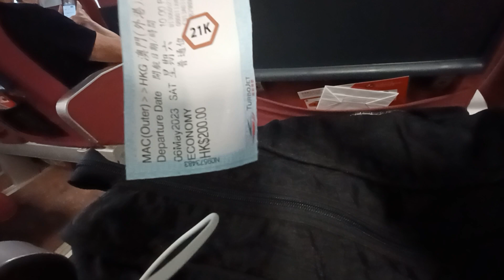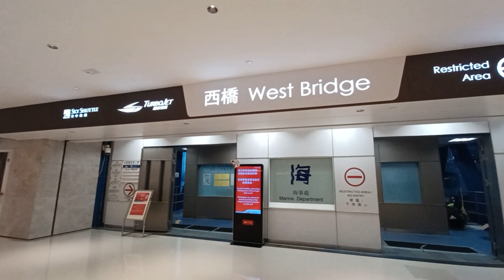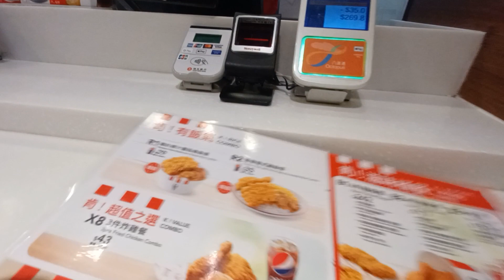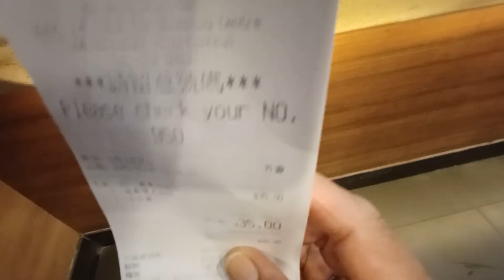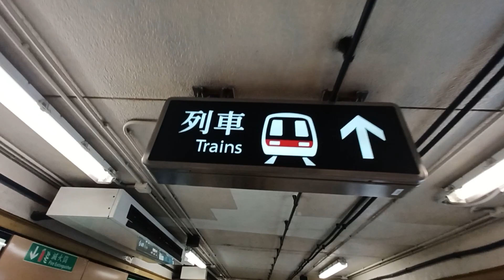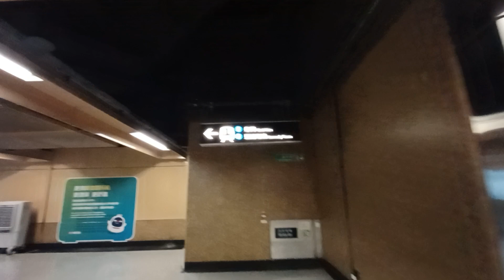PERJALANAN |' PULANG LIBURAN TURUN NAIK FERRY BELI KFC LANJUT KE STASIUN KERETÀ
PERJALANAN || PULANG LIBUR TURUN NAIK FERRY BELI KFC LANJUT KE STASIUN KERETA part7 @yanaaja2596

PERJALANAN PULANG LIBUR TURUN NAIK FERRY BELI KFC LANJUT KE STASIUN KERETA
ini keseruan Perjalanan liburan ku dari berangkat sampai pulang terimakasih teman teman yang sudah mengikuti perjalanan ku dari part awal hingga part akhir semoga terhibur dan ada manfaat nya